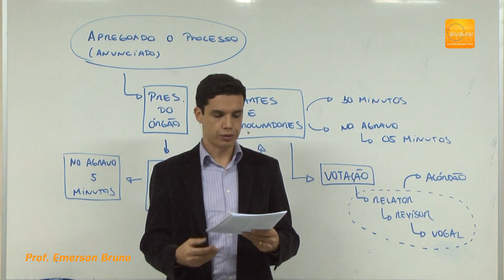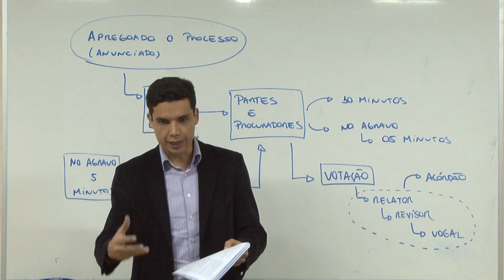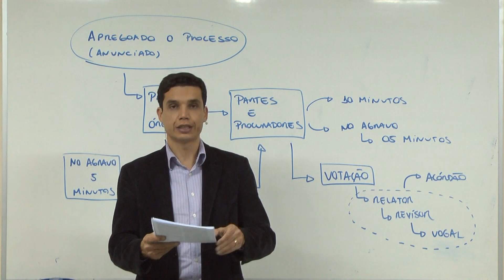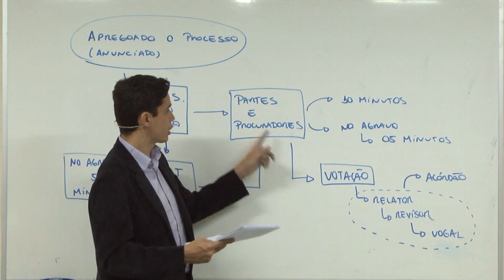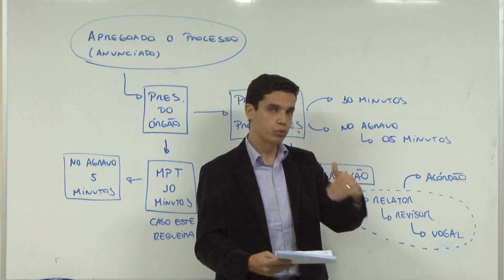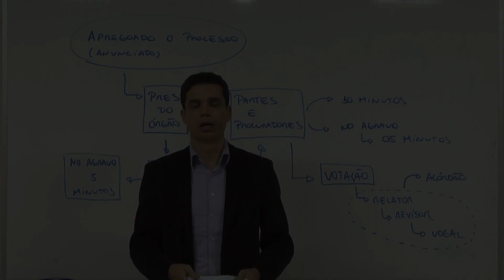TRT MG - Arts. 104 a 110 (Regimento Interno)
Aula sobre o Arts. 104 a 110 do Regimento Interno do TRT da 3ª Região (MG). Neste vídeo o Prof. Emerson Bruno continua as aulas sobre as sessões de julgamento do tribunal.

Acesse a Playlist com todas as aulas de Regimento Interno do TRT da 3ª Região (MG)